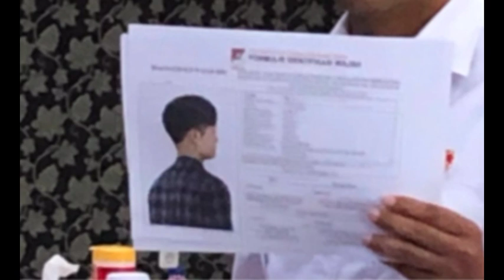SUBANG TERBARU,Sat Set PAK POL LANGSUNG TANGKAP PELAKUNYA?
Yosefsubang Danusubang beritakasus subang